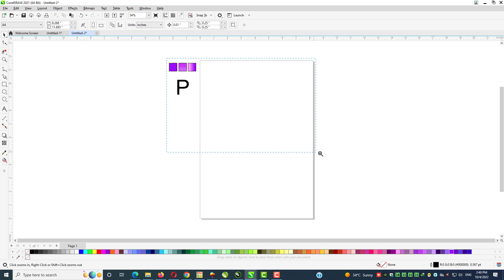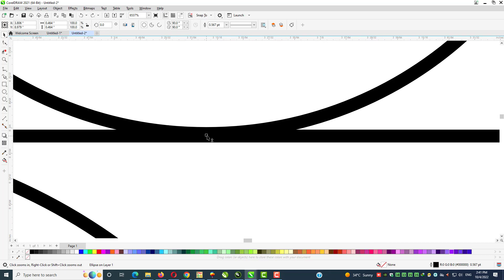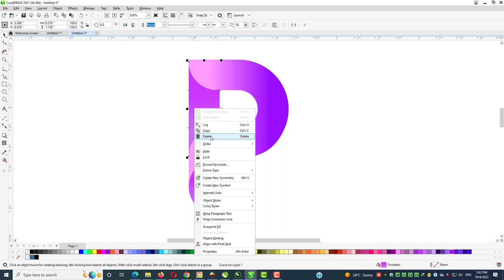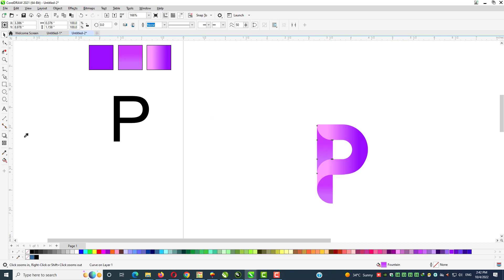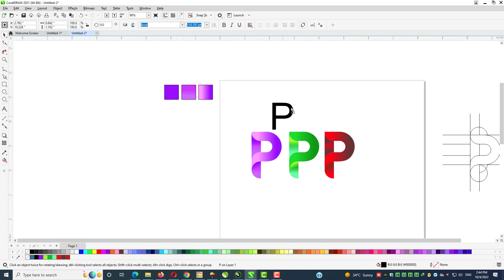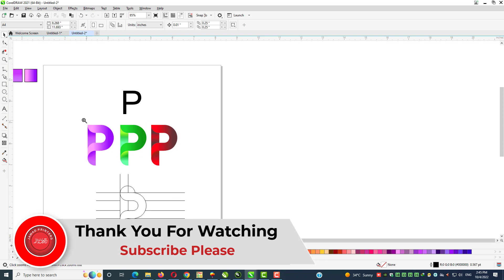Logo Design in CorelDraw How to Make Letter P Logo - Graphic Design Tutorial for Experts & Beginners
For all your Designing need we are here to serve.
We Provide all types of Services in Designing & Printing.